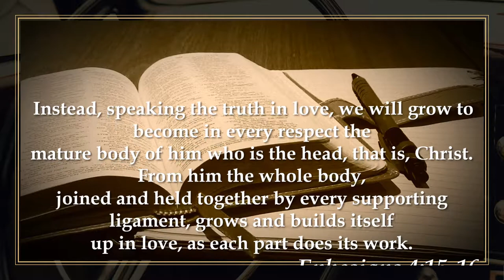Triple C - Small Groups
“Triple C” was designed as a small group ministry. We meet weekly in a spiritually and emotionally safe environment to study and dig deeper into our sermon-based studies. We encourage and lift one another up as we learn and become closer and more intimate with Christ and each other (Bettertogether) in order to build unity within and strengthen the body of Christ.